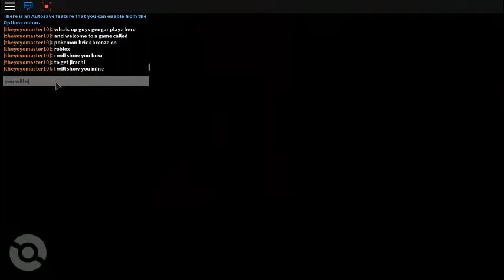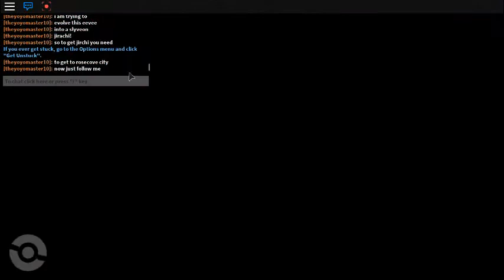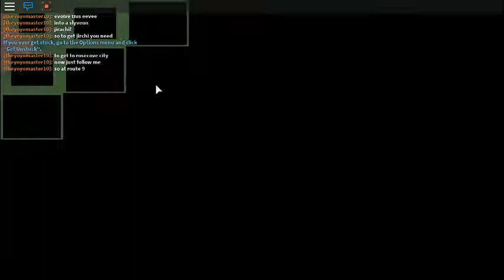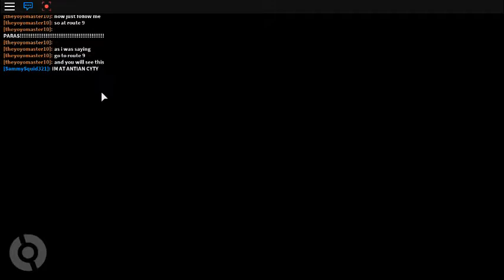ROBLOX: SECRET WALL AND JIRACHI!